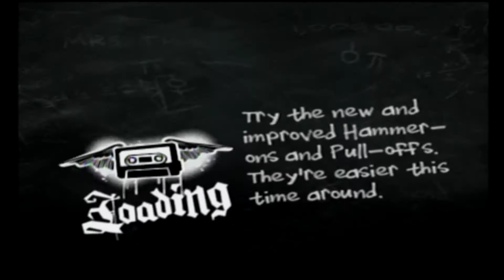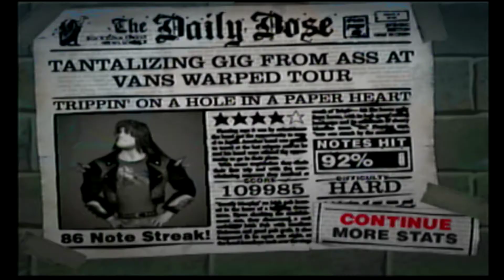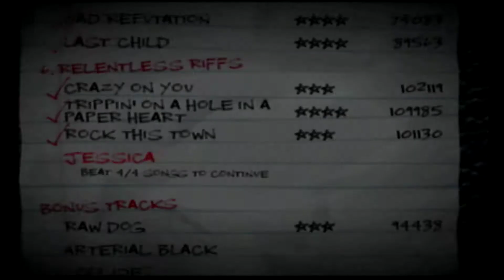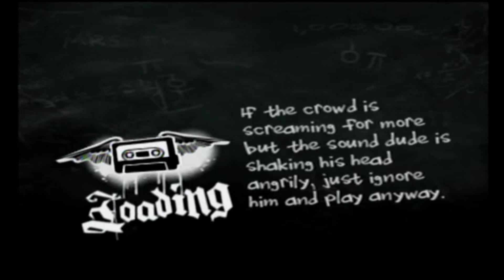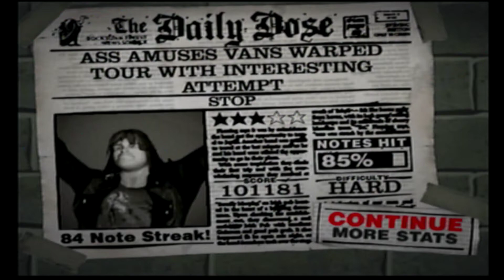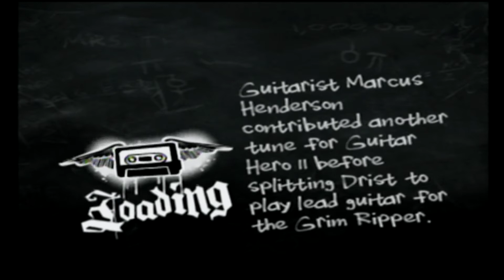Guitar Hero 2 Part 6